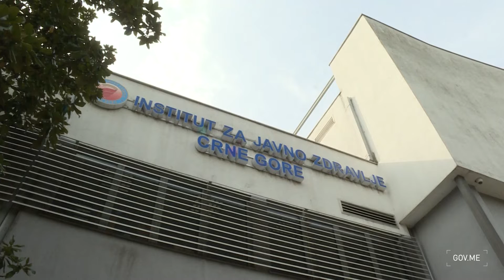Zdravko Krivokapić - Ursula fon der Lajen - uručivanje PSR aparata u Institutu za javno zdravlje